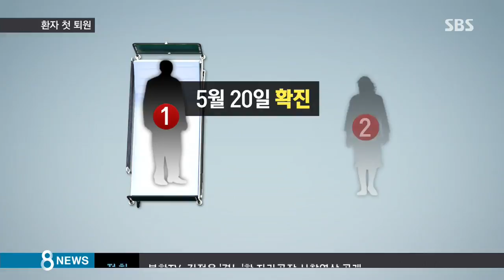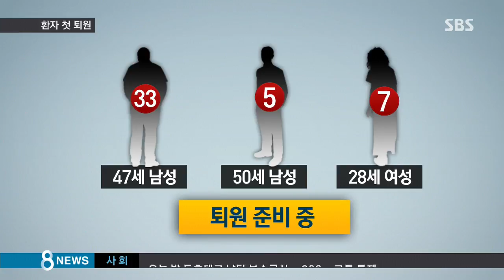[사회] 메르스 확진 환자 첫 퇴원…완치 판정 기준은? (SBS8뉴스|2015.06.06)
국내에서 번지고 있는 메르스 바이러스의 유전자 분석 결과가 나왔습니다. 어제(5일) 퇴원한 두 번째 환자에게서 채취한 바이러스인데요, 국립보건연구원은 "중동에서 유행한 바이러스와 유전자가 99.5% 이상 일치한다"고 밝혔습니다. 변종은 아니라는 얘기죠. 중동의 바이러스와 같다는 얘긴데, 왜 유독 우리나라에서만 이렇게 빨리 번지는 걸까요?지난달 20일 국내에서 첫 메르스 확진 환자가 나온 지 16일 만인 어제(5일) 첫 퇴원 환자가 나왔습니다.  이 퇴원 환자는 첫 감염자의 부인으로 그동안 격리 병실에서 기존의 항바이러스제 처방을 받아왔습니다. 이 퇴원 환자는 증상도 심하지 않았고 2차례 유전자 검사에서도 음성으로 나와 퇴원했습니다.

메르스 완치와 격리 해제 기준은 뭔지 김경희 기자가 전해 드립니다.

메르스에 감염돼 국가지정 격리병원에서 치료를 받아온 63살 여성 환자가 퇴원했습니다.

확진 환자 가운데 첫 퇴원입니다.

이 환자는 국내 첫 환자의 부인으로 지난달 20일 남편과 함께 감염이 확인된 두 번째 환자입니다.

처음엔 38도가 넘는 고열 증상이 나타났지만, 격리 치료 일주일 만에 열이 떨어지기 시작했습니다.

최근에 체온이 정상으로 돌아왔고 2차례의 유전자 검사에서 모두 음성이 나왔습니다.

[권준욱/보건복지부 공공보건정책관 : 상태가 호전되고 2차례의 PCR 검사 결과가 음성으로 나타나 퇴원을 하였습니다.]

메르스 치료제는 아직 없습니다.

이 때문에 기존에 나와 있는 환자의 면역력을 높이거나 바이러스의 활동을 억제하는 치료제를 사용합니다.

[송대섭 교수/고려대 약대 : 자신의 몸에서 만들어진 항체가 가장 강력한 치료제예요. 그러니까 잘 회복이 되고 난 다음에 바이러스 배출이 없는 상태면, 완치라고 볼 수 있습니다.]

완치된 환자는 다른 사람에게 전염의 우려는 없습니다.

또 완치된 환자의 몸에 항체가 생성되면 감염자와 다시 접촉해도 잘 감염되지 않는 것으로 알려졌습니다.

현재 확진 환자 가운데 40대 남성과 50대 의사, 20대 간호사도  상태가 호전돼 퇴원을 준비하고 있습니다.

감염자와 접촉한 뒤 집이나 시설에 격리 중인 사람들 가운데, 최대 잠복기 2주가 지나고 아무 증상도 나타나지 않으면 격리 대상에서 제외됩니다.

어제까지 221명이 해제된 데 이어 오늘 165명이 추가로 격리 대상에서 해제됐습니다.

하지만 격리 대상에서 빠졌다고 해서 항체가 체내에 생긴 건 아니기 때문에 다시 감염자와 접촉할 경우 감염될 수 있어 주의해야 합니다.